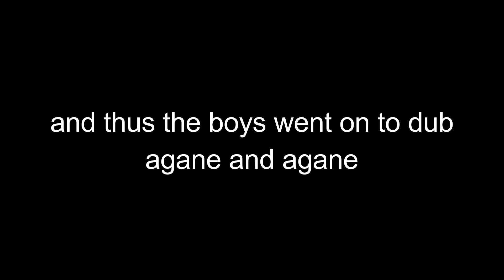ride the gulag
really cool modern warfare montage, im kinda gross with the kar98k ngl